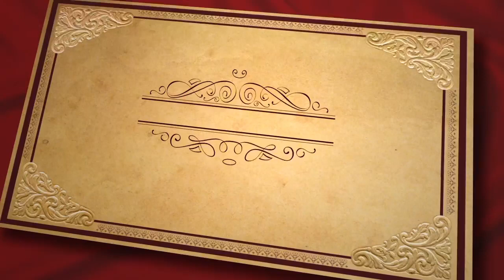Colores, Cultura y Tradición en los Carnavales de Hidalgo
Recuerden que La vida es un Carnaval...